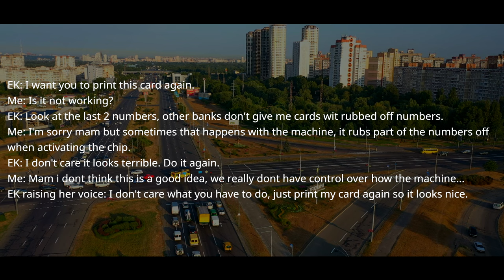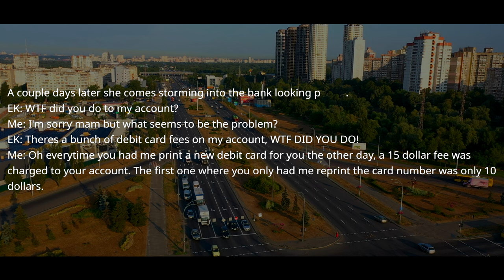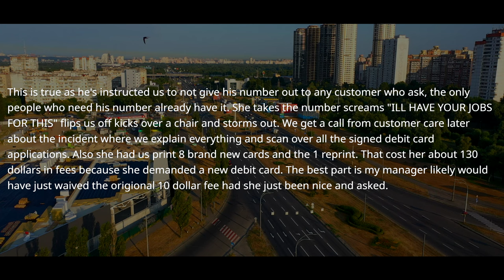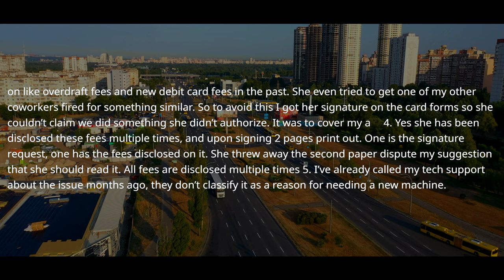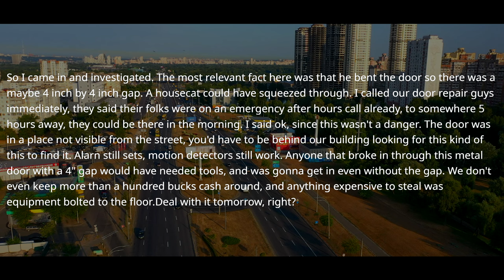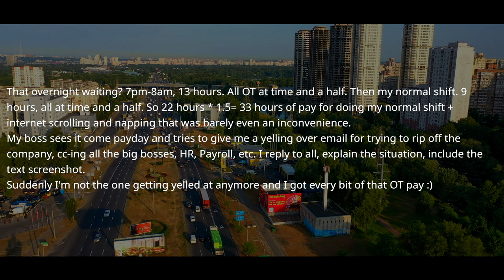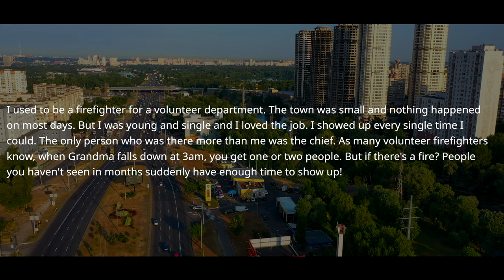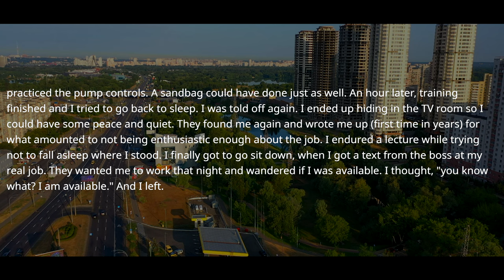Boss DEMANDS I STAY AT WORK and NOT Bother HIM AT ALL! Okay, Boss Now Pay Me 366% Well, Ask HR r/MC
0:00 - Story 1
6:29 - Opinion and my comments
7:20 - Story 2
10:12 - Opinion and my comments
12:58 - Story 3 & Opinion